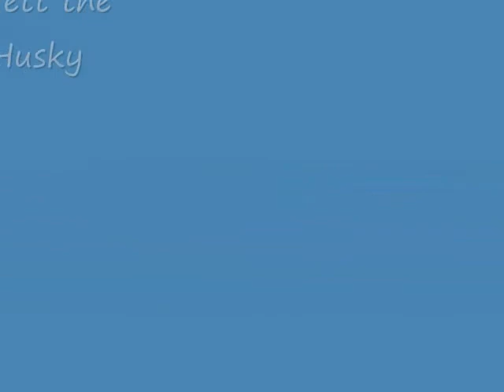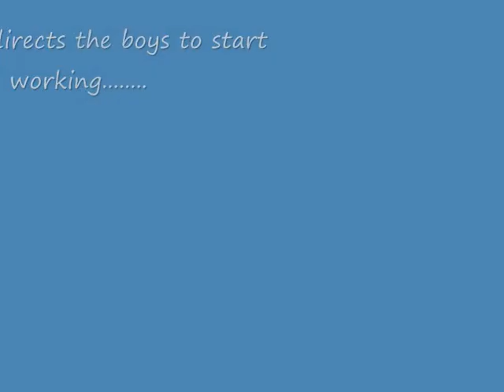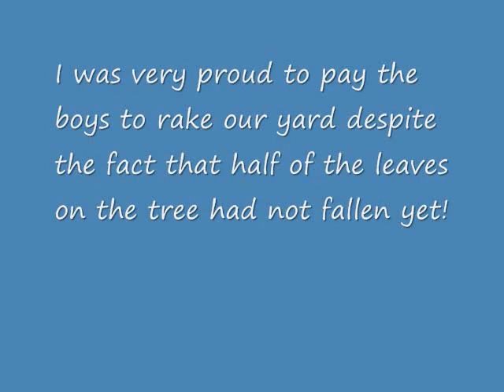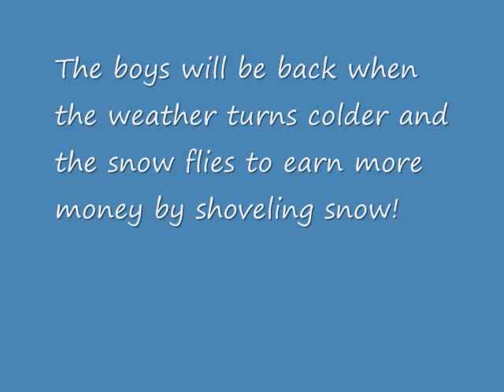Boys raking 0002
This is a video of boys in the Westwoods neighboorhood raking my yard.  The boys have earned over $300 working in yards, collecting and selling golfballs and various other work over the past several months.  The boys work well together as a group and are very serious about thier work.  Each boy is paid $1 for raking a yard of leaves.  The boy in red is the business "owner" and directs the work and does work himself!  The boys are very hard working and save every dollar they earn.  They plan on shoveling snow after the leaves are gone when the weather turns colder.  The future of America is alive and well!!!